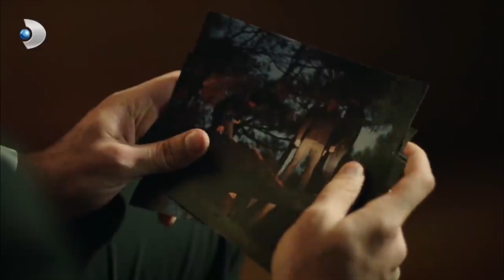Sibel Sinirleniyor! - Şeref Meselesi 6.Bölüm